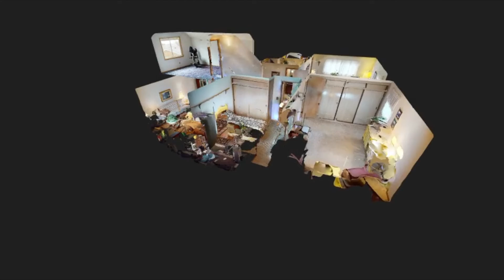6555 HOLLYWOOD DR. PARMA, OH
JUST LISTED!

6555 HOLLYWOOD DR.
PARMA, OH
4 BED | 2.5 BATH | 2457 TOTAL SQFT | $179,000

Stop by and tour this deceivingly large split level home in the hear of Parma! Pride of ownership is evident in this well maintained, spacious 4 level split level home. The gracious living and dining rooms boast hardwood floors and neutral paint. The bright and cheerful kitchen overlooks the beautiful backyard and the second tee box of the historic Ridgewood Golf Course. The cozy family room is anchored by a large brick hearth and walks out to the private patio. If bedroom space is what you need, than look no further! There are 4 bedrooms on the upper level of this unique split level design... The Master bedroom and bath over look the golf course and offers generous closet space. There are two additional bedrooms and a second full bath on the same level as the master bedroom. The "pent-house" bedroom (as the current owners refer to it) is just a few steps up from the traditional bedroom level of a split level home offers great space and storage. If you are also looking for traditional basement space for laundry, storage and a work room, this home offers just that! And, there is a half bath in the basement for convenience. This could be your next home! You could enjoy morning sunrises from the patio and evening sunsets from the front porch on Hollywood Drive.